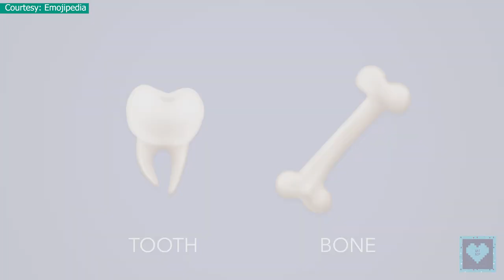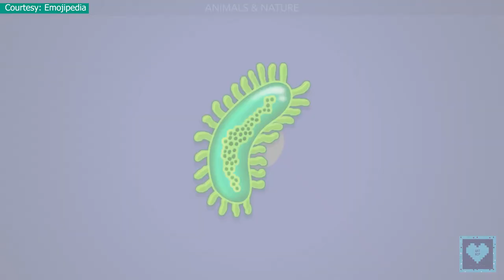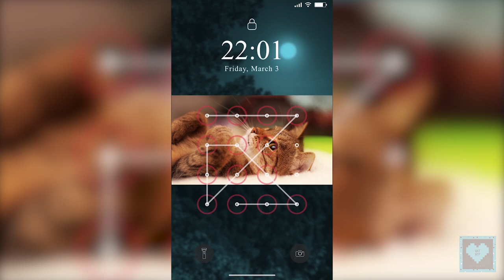All 156 New Emojis 2018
Welcome back to QatNip. Thank you so much for hanging around with us and today we present you all 156 new Emojis 2018 revealed by Emojipedia.

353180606